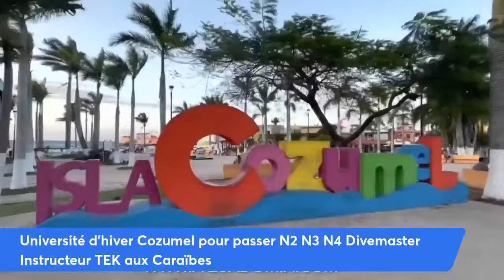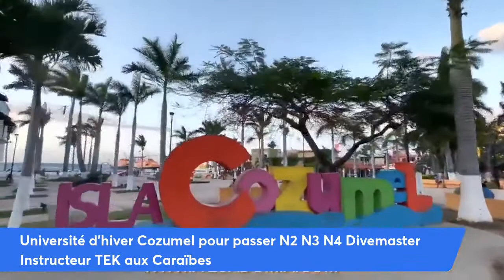Université d'hiver Aquadomia Cozumel pour passer N2 N3 N4 Divemaster Instructeur TEK aux Caraïbes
Découvrez avec Vincent d'Aquadomia en partenariat avec Dune Mexico Playa del Carmen et Dune Cozumel l'Université d'hiver Aquadomia. Au premier trimestre 2023, une opportunité de consacrer plusieurs semaines de formation pour finaliser votre niveau 3, votre niveau 4, votre Divemaster Tek et instructeur Tek !

🙂🙂🙂 Recevez votre guide gratuit sur les poissons de Méditerranée

Masque et panique en plongée : le scandale en plongée ? Panique sous-marine...